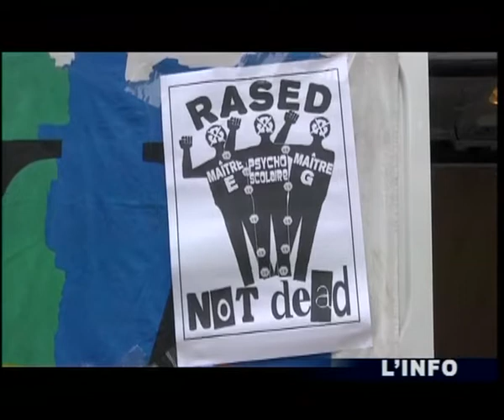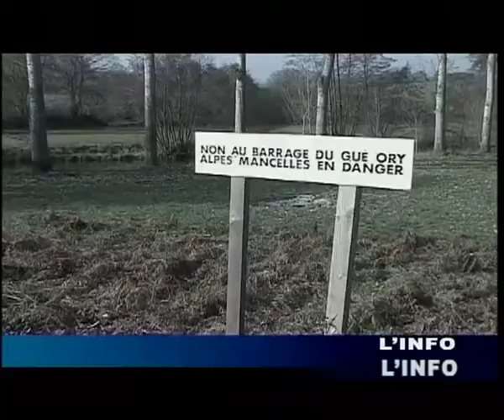L'Info du 31/01/2012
Sites webs/blogs, copiez cette vidéo avec le bouton "Intégrer" !